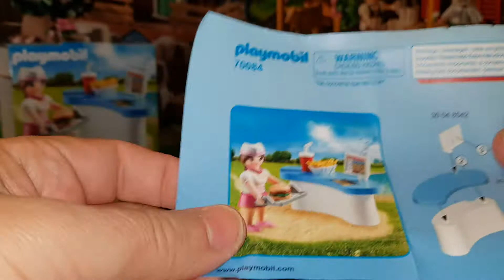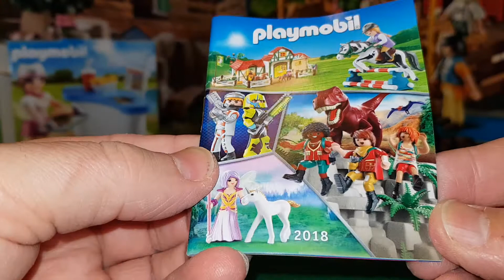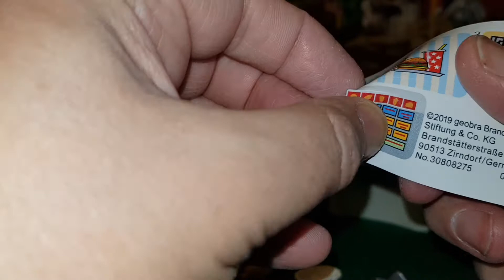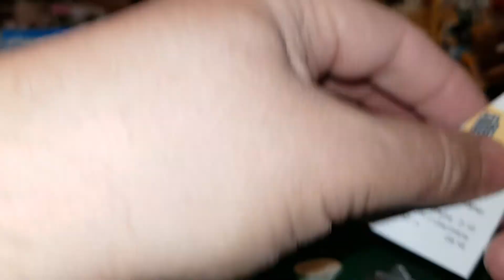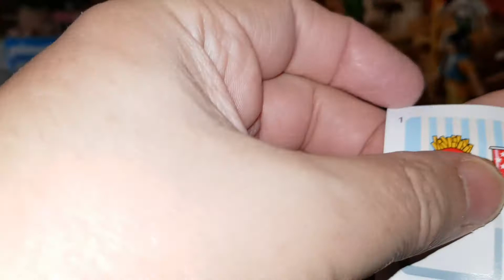Unboxing Playmobil Huevo Sorpresa. 70084. Camarera con Mostrador, Patatas, Hamburguesa y Refresco.